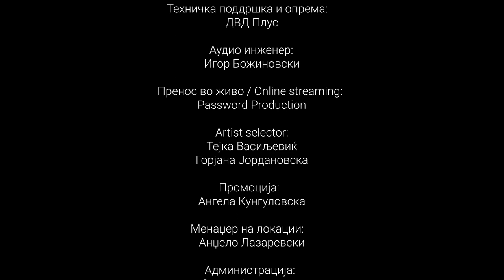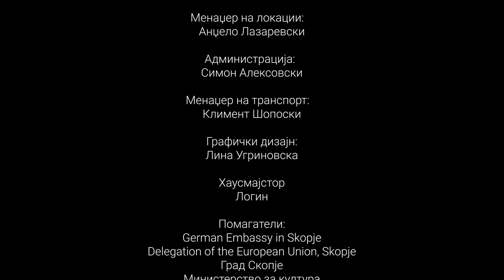Antonie - AVP Project @ PIN TV | Taksirat Festival 2020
Watch Antonie's special concert, made exclusively for PIN TV.

Antonie is a percussionist, drummer, multi-instrumentalist, composer, and producer. “AVP Project'' is Antonie’s latest solo project with which he best presents his unique artistic side. The project is a series of three studio albums of different genres and styles that will be released during 2021 and will be hosted by domestic artists.

Password Production, December 2020
Taksirat 22

Chapters:
00:00 PIN TV Greeting
00:11 Midnight confession
5:01 Scent Suit (Part 1 and Part 2)
27:11 Farewell